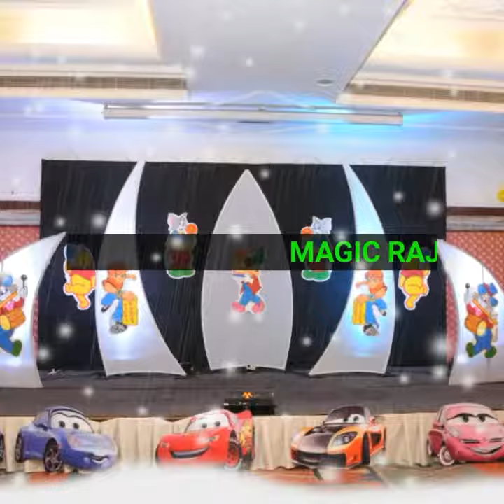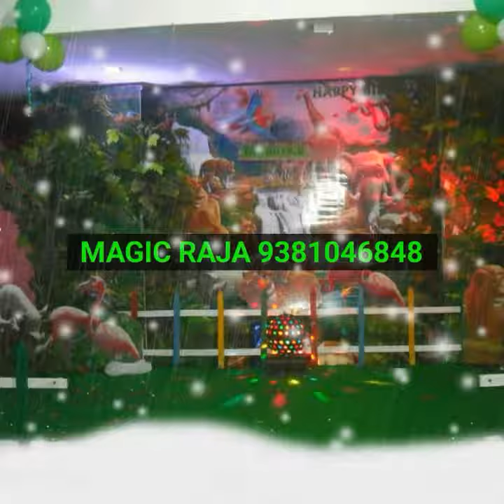BIRTHDAY DECORATION RAILWAY CAR SHED COMPLEX IN CHENNAI